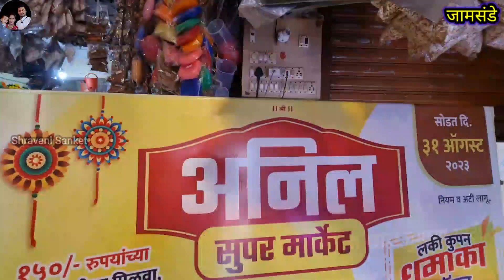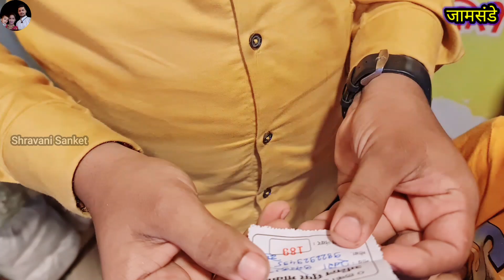रक्षाबंधनाच्या लकी ड्रॉ मध्ये पैठणी कोणाला मिळाली😍 | मंदारने दिल आम्हाला अनोख सरप्राईज🥳